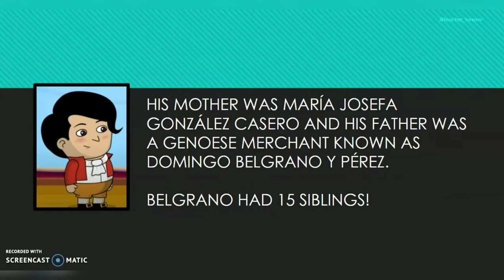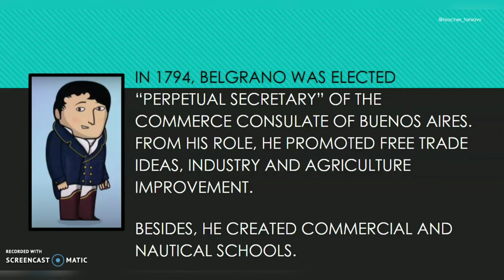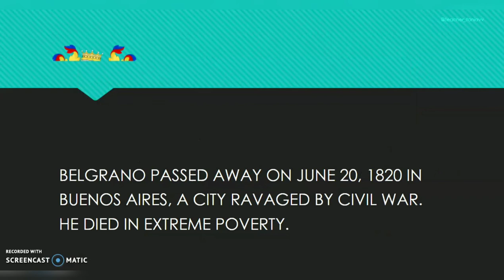Who was Manuel Belgrano? | Biography for Kids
**Discover the life and achievements of Manuel Belgrano in this engaging biography for kids, presented in English. 🇦🇷📚 Perfect for teachers and students alike, this video covers the important role Belgrano played in Argentina's fight for independence.